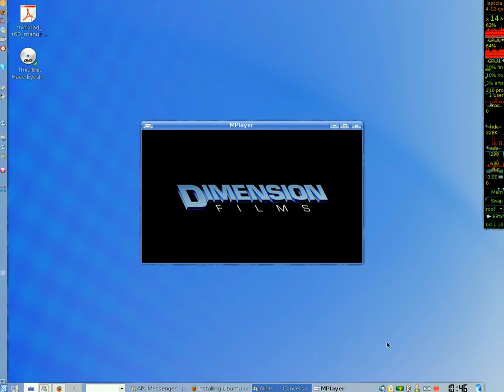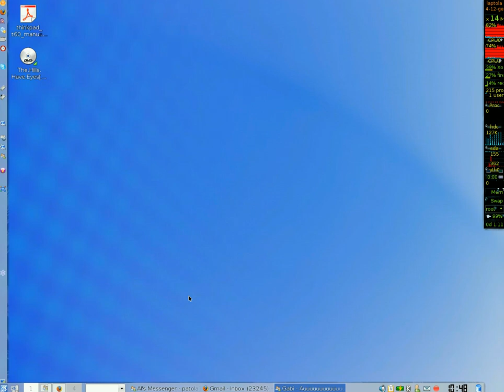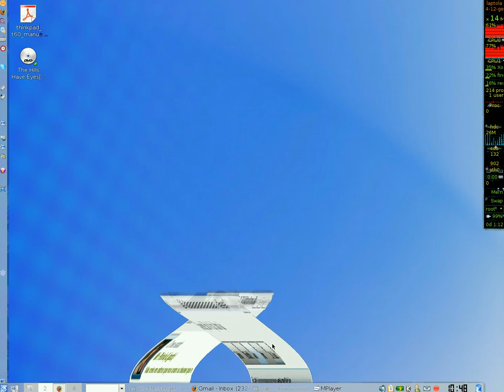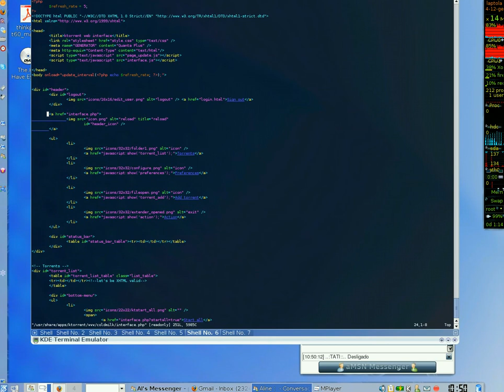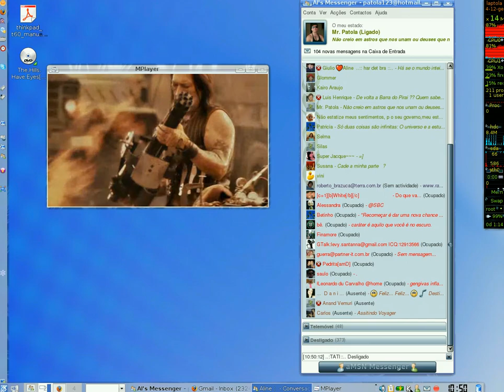Another compiz fusion video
Kubuntu 8.04 Hardy Heron alpha with KDE 3.5.8 + compiz fusion on a T60 Core Duo 1.66 GHz with a . Just some effects.